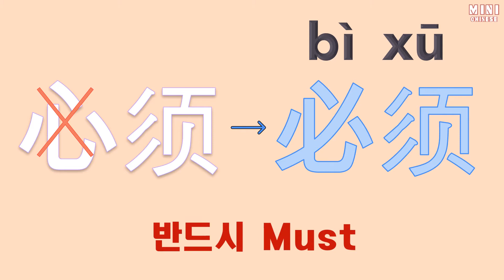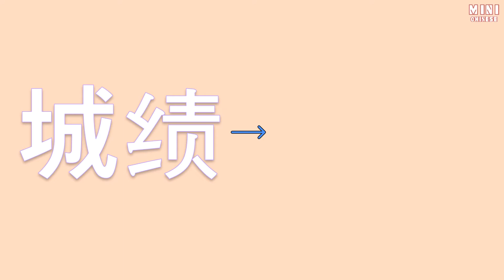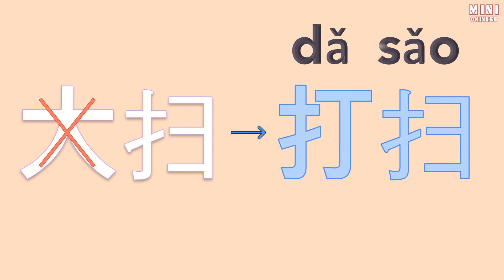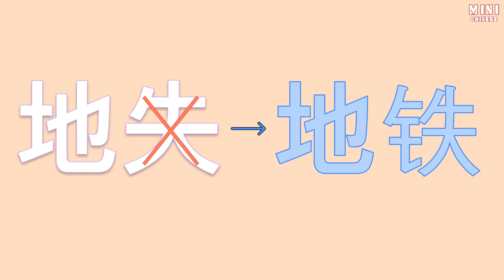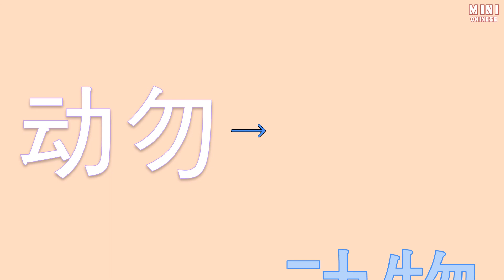Mini Chinese 재미있는 중국어로 단어테스트 HSK 4급 ①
재미있는 중국어로 단어테스트 HSK 4급 ①

看图学汉语
그림으로 중국어 단어 쉽게 배우기
Learn Chinese Words With Pictures